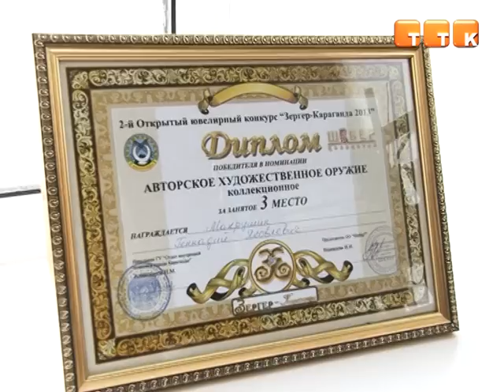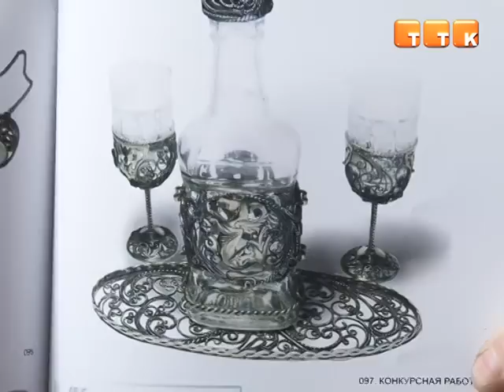Ювелир с «золотыми руками»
Для кого-то рукоделие становится просто хобби, для других -- образом жизни. А вот увлечение темиртауского ювелира Геннадия Макрушина даже однажды помогло ему вернуться к жизни.